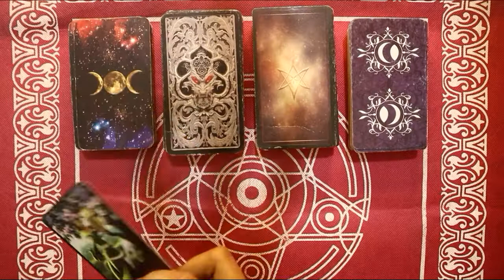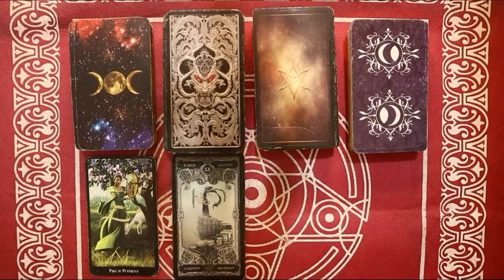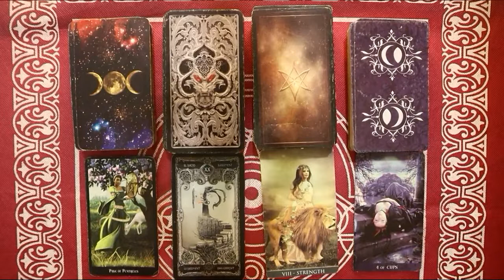Ramalan Zodiak Sagitarius Hari Ini Senin 14 Februari 2022 Asmara Karir Usaha Bisnis Kamu!